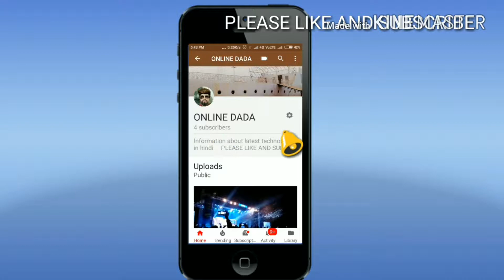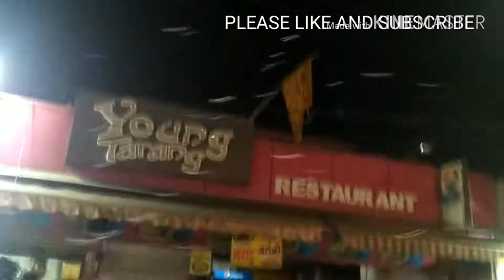56 dukan Indore.Full review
This video is uploaded on viewers demand. Thanks for giving your suggestions. Song credit :nocopyright songs